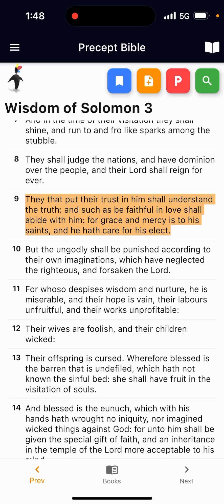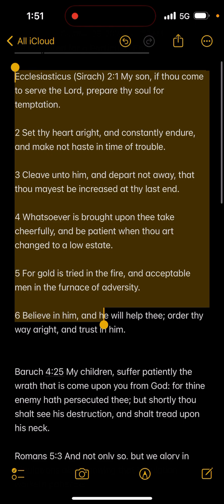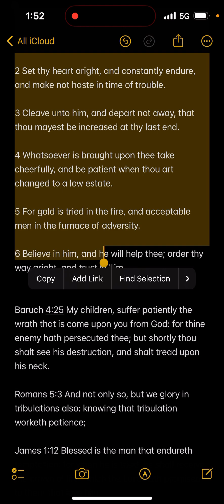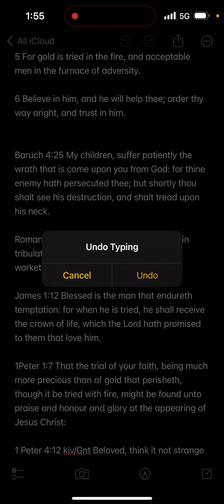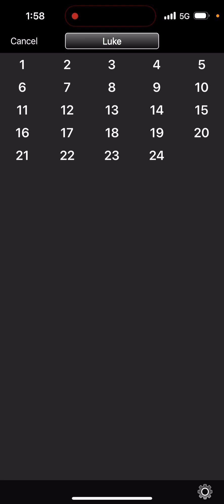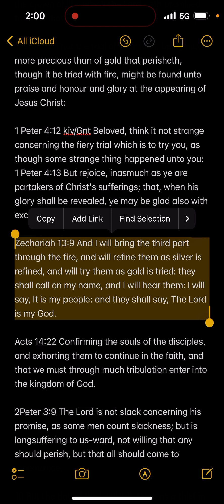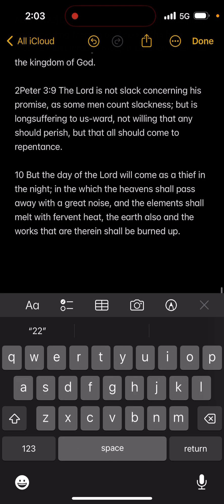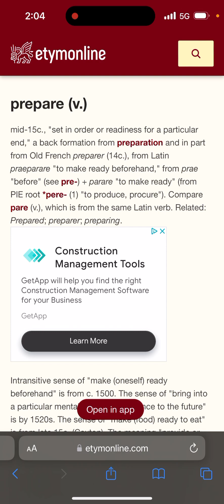Work walk & talk: Be Prepared for a Particular End